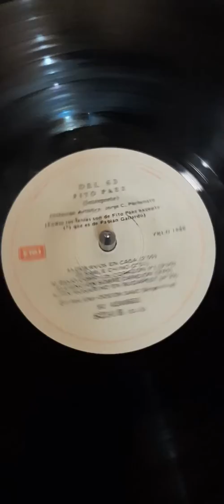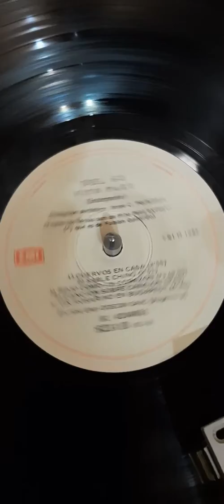Vinilo fito paez del 63 rn Disqueria Manoenpez